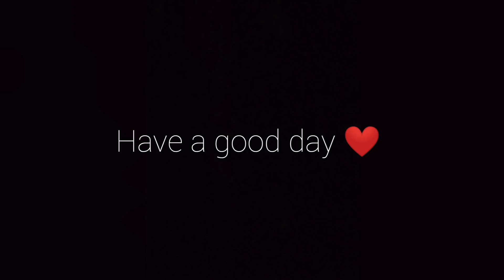40 Million coin team upgrade !!! :: Fifa mobile 110 to 111:: insane players :: 3-95+ player pulls 😱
I upgrade my team to 111 overall in this video ...

Thanks for the 200 subs the recent support has been insane ❤❤